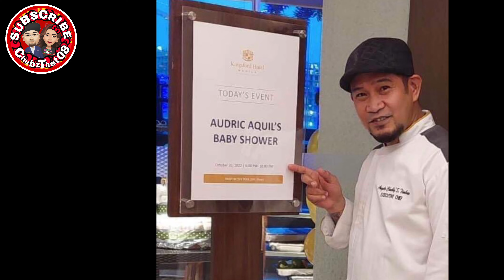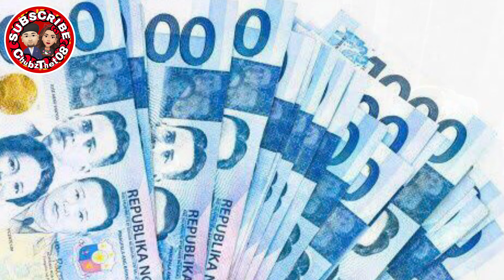AUDRIC AQUIL BABY SHOWER OPENING GIFTS LAST PART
VIDEO & MUSIC EDITOR:
iMovie
VIDEOSTAR
SNOW